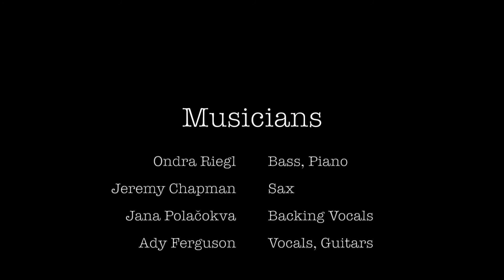Take you there - Ady Ferguson & Ondra Riegl